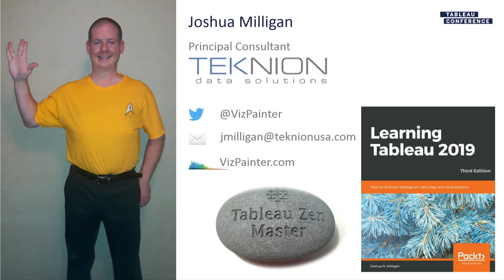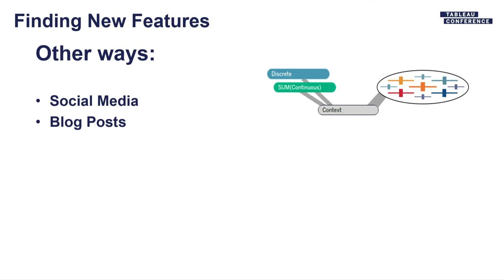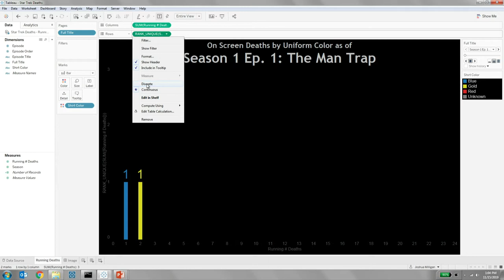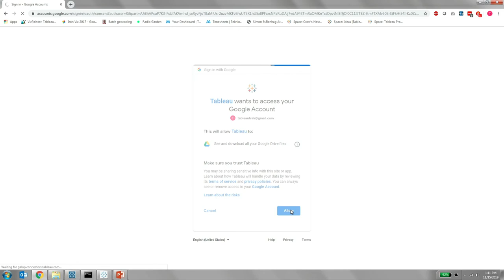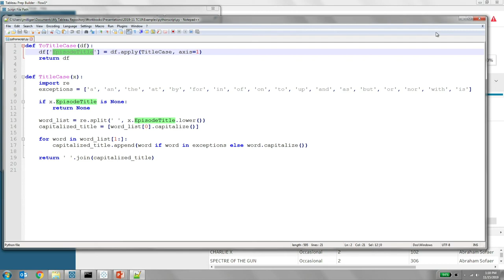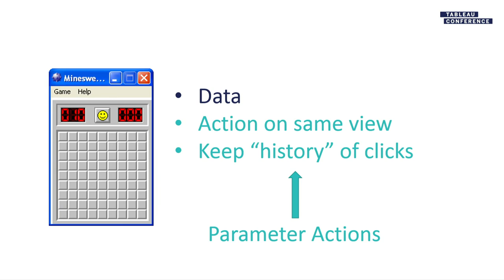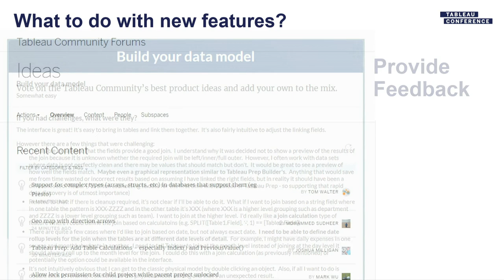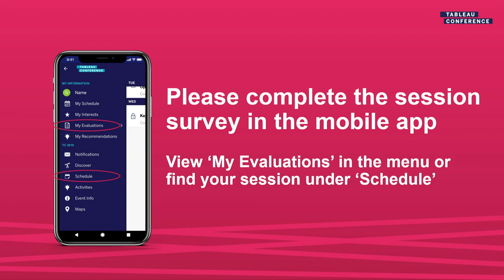Zen Master: Exploring and Using New Releases of Tableau and Tableau Prep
How do you stay up-to-date with new releases of Tableau and Tableau Prep? How can you learn the new features and leverage them in your visualizations and dashboards? In this session, we will give tips and tricks and strategies for learning and using new features in everything from games to practical business dashboards. Along the way we'll see some of the major new features from the past few months and a sneak peek of a few yet to come!